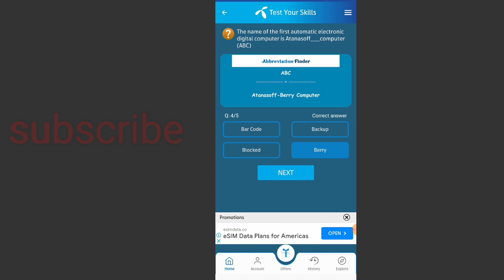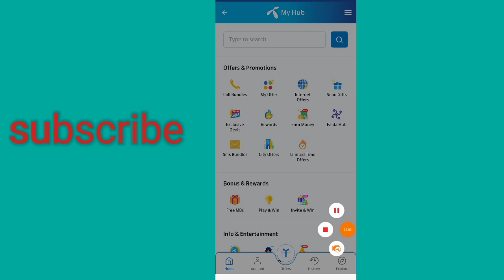my telenor question answer today 28 june 2023 | telenor app k sawal jawab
telenor app sawal jawab